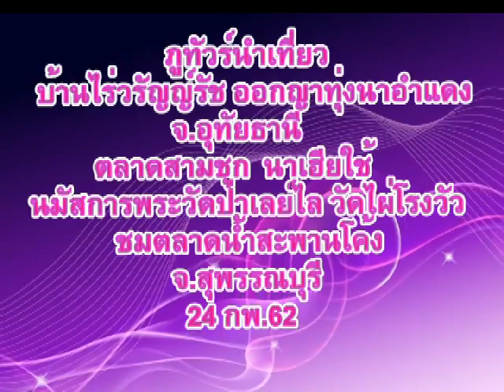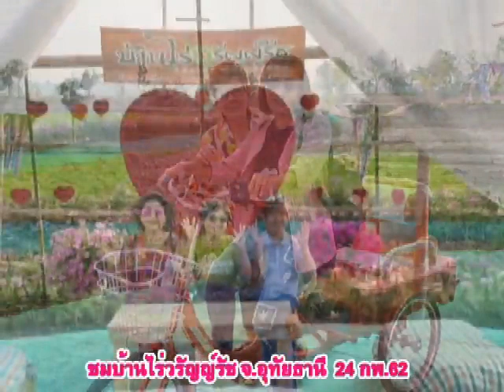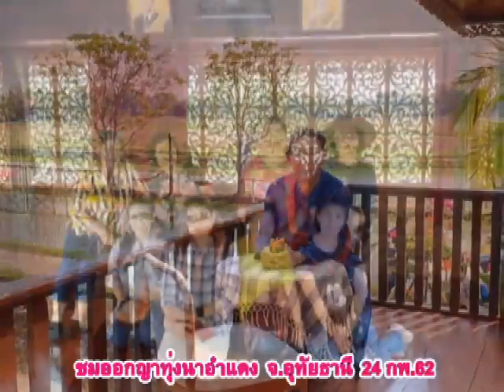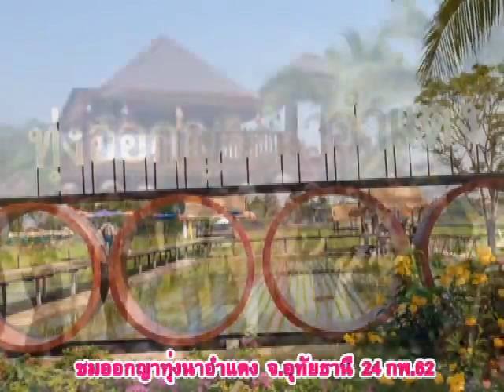ภูทัวร์นำเที่ยว จ.อุทัยธานีและ จ.สุพรรณบุรี 24 กพ.62